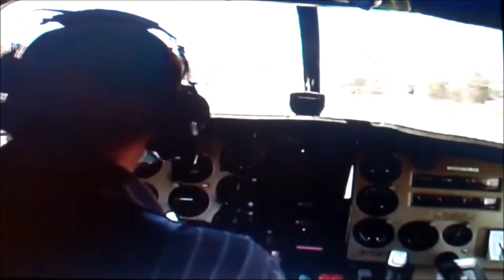Harald landing Skymaster 337G in Crystal Riner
Harald Naber landing Skymaster 337G in Crystal River FL USA